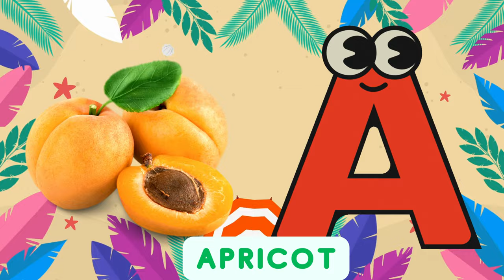Counting & Singing! The Fruit Phonics Counting Song Fruits Phonic Song for Kids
🍎 Let's count and sing along with "The Fruit Phonics Counting Song"! 🍊 Join us for a fun-filled adventure as we learn numbers and phonics with colorful fruits. This entertaining song is designed to help toddlers and preschoolers master counting while exploring their favorite fruits. Watch as they giggle and dance along while learning about apples, oranges, bananas, and more! 🍇🍓🍌